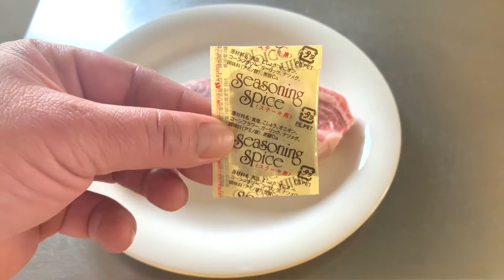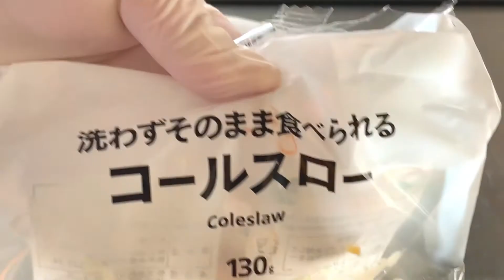How to fry tonkatsu(Pork loin cutlet)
豚肩ロースを使用した「わらじカツ」の作り方を紹介してます！

出張料理と調理コンサルタントの森山に関する情報は、以下のリンクをご覧下さい。

(調理コンサルタントの森山)
「ザ・カレーショップ独立開業支援」